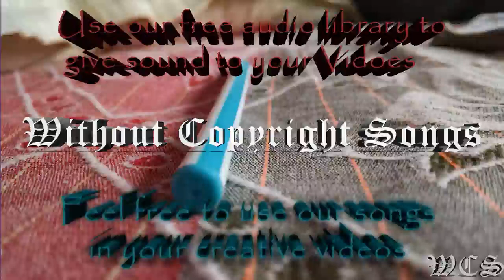Kasger Out Here WCS Release